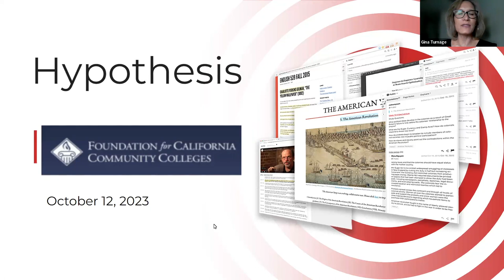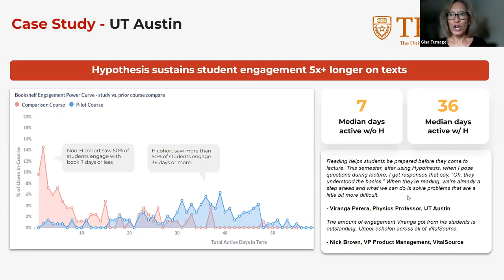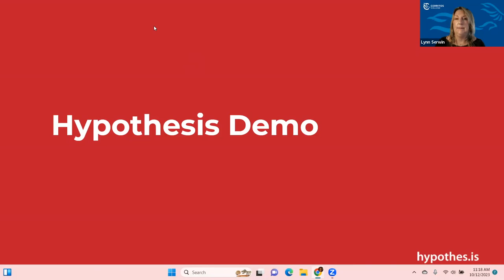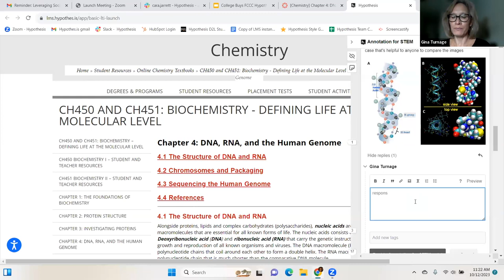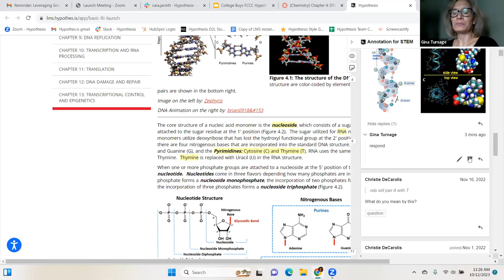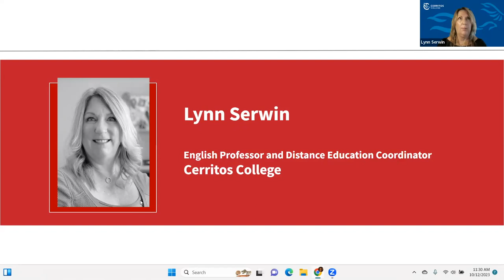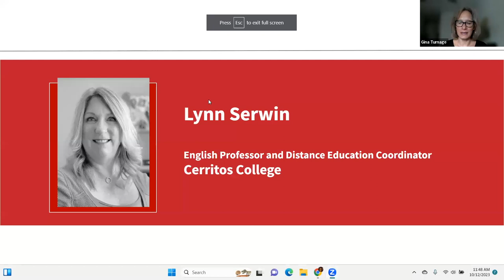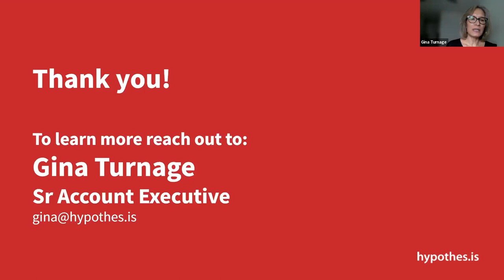Leveraging Social Annotation to Increase Student Engagement and Critical Thinking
Social annotation is a dynamic approach to active learning that empowers students to engage with digital texts collaboratively. Our tool allows faculty and students to highlight, comment, and conversate over what once was static reading, leading to powerful collaboration. Just think, our social annotation tool has been proven to increase student’s engagement with the reading materials 5X throughout the semester.

Joining us for this conversation will be Lynn Serwin, English Professor and Distance Learning Coordinator at Cerritos College, who can provide insight into how Hypothesis increased engagement and peer collaboration at their institution.